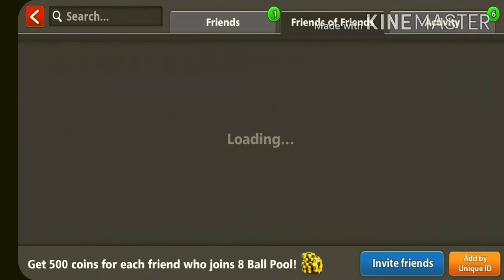RANK 14 BEAT RANK 24||8 BALL POLL||JeC vlogger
ibeatrank24
8Ballpool
NEFFEXMUSIC